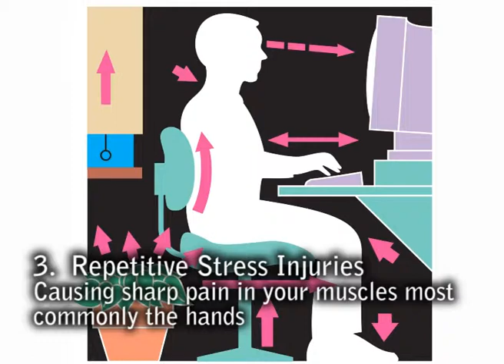7 Ways High Tech Gadgets Could Be Hurting You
We use high tech gadgets on a daily basis, but we are not aware of the long term effects we could be causing our bodies. The following video lists the long term effects of using high tech electronics.